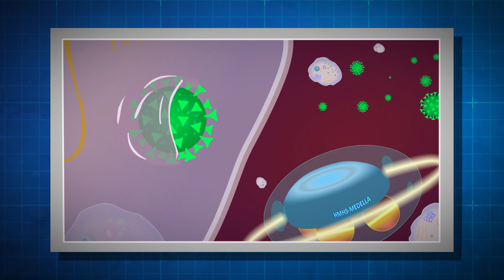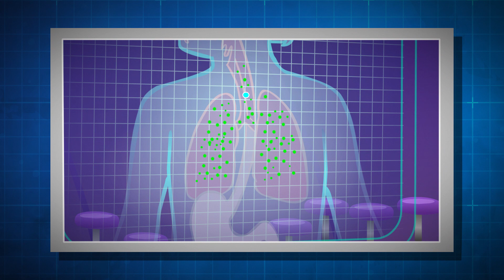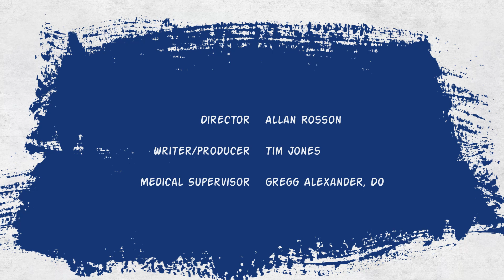What is COVID-19?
Life during a global pandemic can be scary.  This animated video (Part 1 of 3-Part series) provides useful information about the coronavirus called called SARS-CoV-2, and the disease caused by it, known as COVID-19.